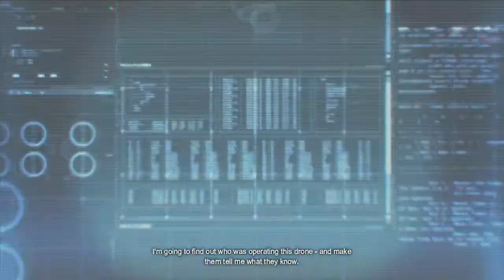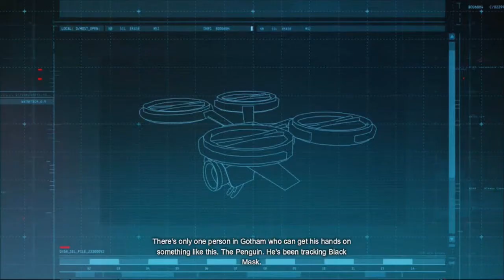Batman: Arkham Origins #2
Nick plays Batman Arkham Origins part 2